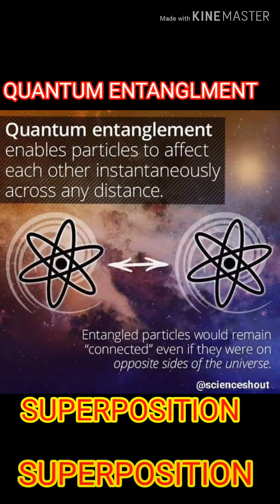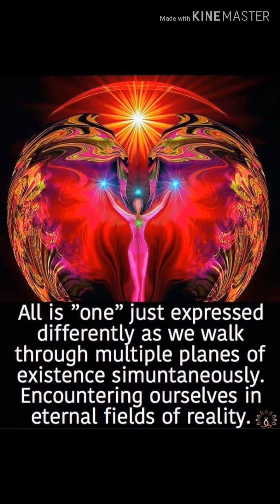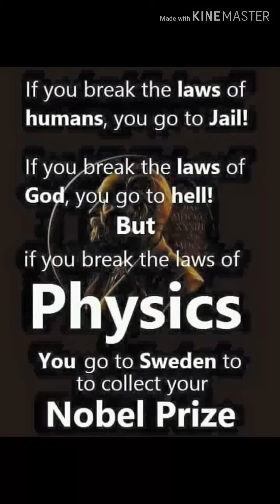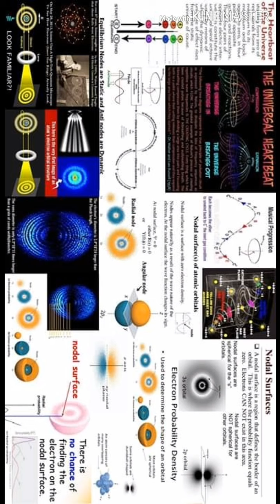True Scientology Secrets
Scientology Secrets Revealed